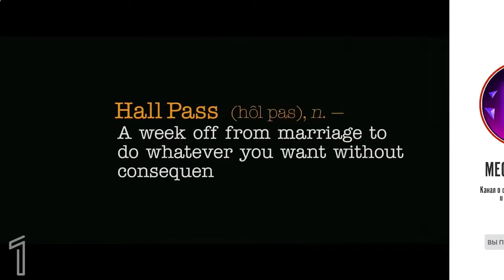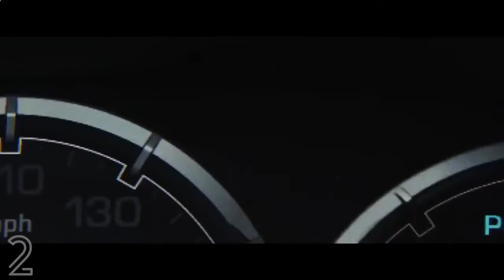ТОП 5 СМЕШНЫХ КОМЕДИЙ, ДО СЛЁЗ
Ребят, мы выпустили подборку со смешными комедиями, которые доведут вас до слез!
 Заставка (0:00)
❗️СПИСОК ФИЛЬМОВ❗️{!⬇️!}
4. [2017год] "Дочь и мать её" (7:44)
5. [2010год] "Больше чем секс" (10:03)